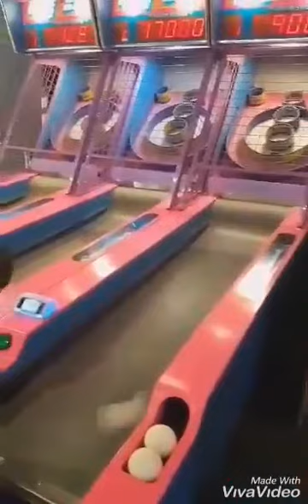Timezone games - playcentre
Play centre - timezone